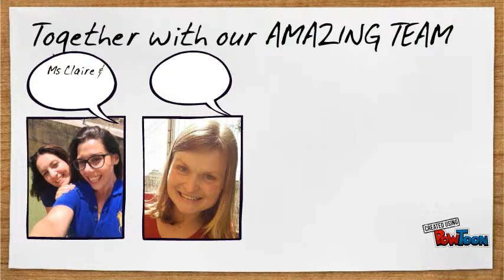grad '15 (2)